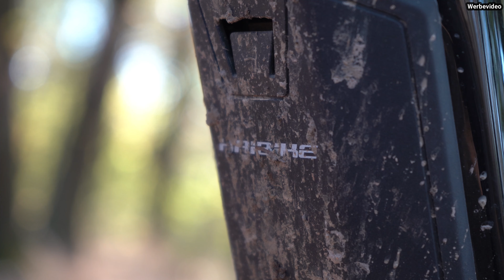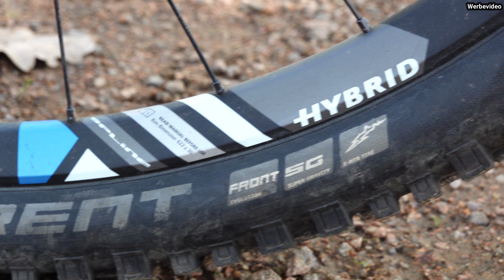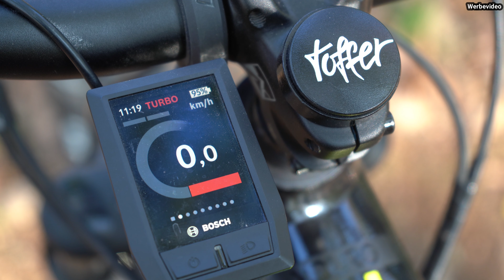Haibike AllMtn 3.5 | Mein E Bike im Bikecheck | toffer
ENDLICH! ✅ Mein Haibike AllMtn 3.5 im Bikecheck und alle Parts und Updates für euch kurz vorgestellt. An dem E Bike sind diverse Parts geändert worden, so dass nicht mehr viel vom Originalen Haibike AllMtn 3.5 übrig geblieben ist. Das E Bike hat eine neue Gabel von DT Swiss und ebenso neue Laufräder bekommen. Reifen sind auf Schwalbe Eddy Current gewechselt worden. Sattel von Prologo, XLC Vorbau und Lenker, Xpedo Pedale, Ergon Griffe und ein Kiox Display anstelle des Purion von Bosch sind ebenso geändert worden, wie die Bremsen von Magura.

Insgesamt macht das Bike eine fette Portion Spaß und ich bin auf meinen bisherigen Touren mit dem E MTB nicht enttäuscht worden.
Haibike selbst sagt über das E-Bike: Dieses eMTB will gefordert werden! In anspruchsvollem Gelände entfaltet das XDURO AllMtn 3.5 sein volles Potenzial. Mit einem satten Federweg von 160mm ist es dafür geschaffen, herausfordernde Trails zu bewältigen. Über die Reichweite musst Du Dir auch bei längeren Touren keine Gedanken mehr machen. Durch den optional erhältlichen Range Extender erweitert sich Deine Akkukapazität um 500Wh auf insgesamt 1.125Wh. Der Laufradmix aus 29"/27,5" bietet Präzision und ein komfortables Überrollverhalten an der Front sowie perfekte Traktion am Heck, um auch steilste Up- und Downhills spielend zu meistern.

Greetz toffer